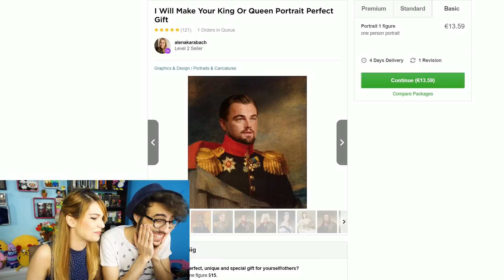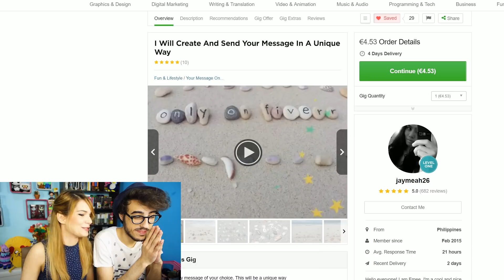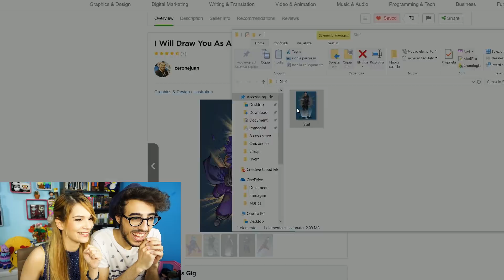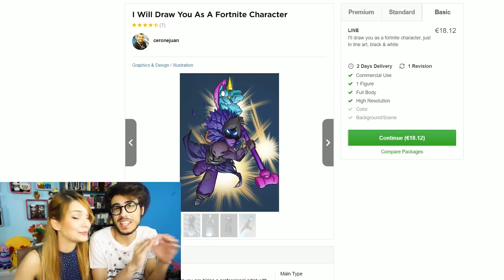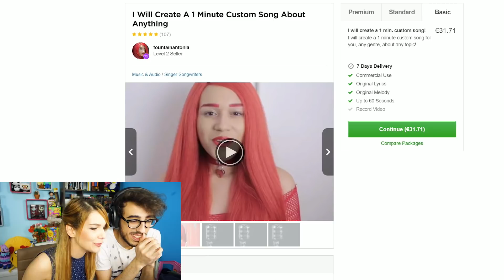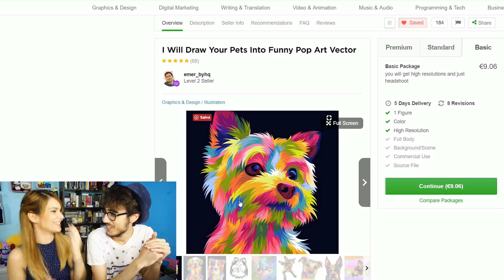CI SIAMO FATTI SCRIVERE UNA CANZONE PER 50€!!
Questo video è stato preparato da Phere per tantissimo tempo, siete pronti a sentire la nostra nuova canzone?? :D